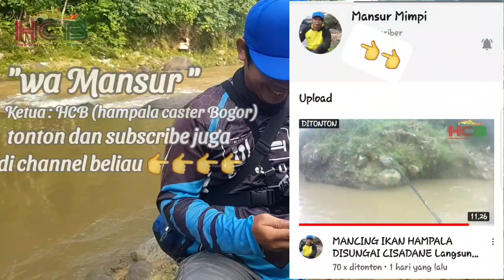Memilih Lure yang tepat saat air keruh | mancing Hampala cisadane dg popper & sinking Terbukti Ampuh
HALLO BROTHERS...
WELCOME BACK TO MY CANNEL

OKE BROTHERS...

Trip MANCING / CASTING kali ini saya masih berada di sungai cisadane. bogor jawa barat  INDONESIA.

SET TACKLE YG SAYA GUNAKAN:
ROD:    capung 662 1-5 lbs RELIX NUSANTARA
REEL:   Fugu KANO 800
LINE/Pe: Loomis power hunter 0,8
LEADER: SAMAR 18lb relix NUSANTARA
LURE : WTD,POPPER,MINNOW

Shoot Camera : Samsung Galaxy s8
Tonton jugaa vidio lainnya :

Oke brothers...

Semoga terhibur dengan vidio saya..
Sallam strike dari BOGOR